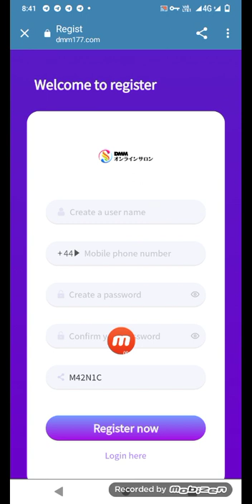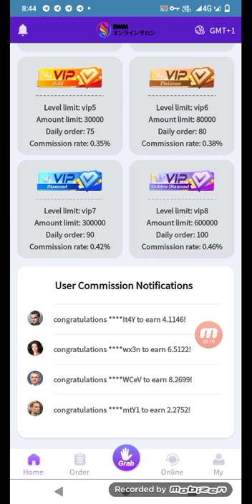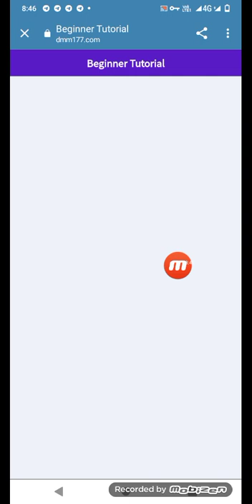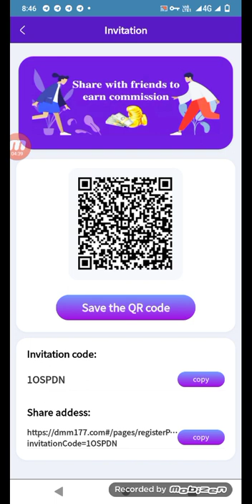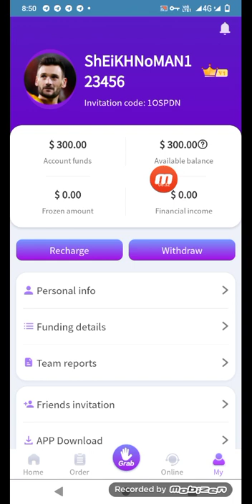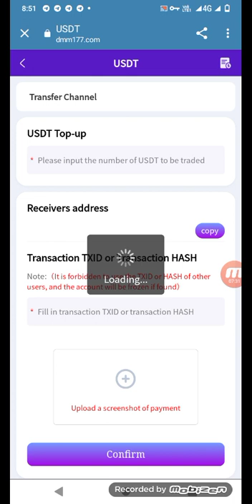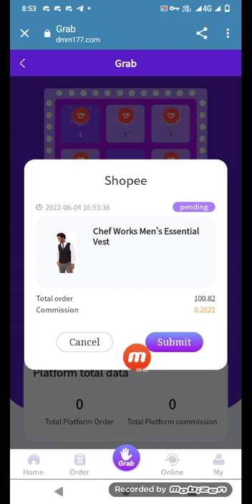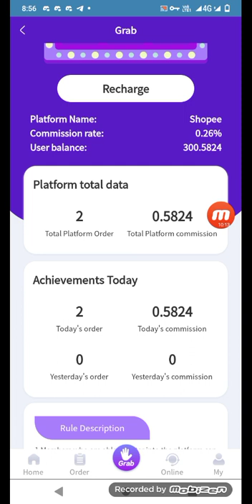DMM Review How To Create Account On DMM Earning Money app DMM & Withdraw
General agent telegram:@lilgyyga

2022 New Site New USDT Earning Site 2022